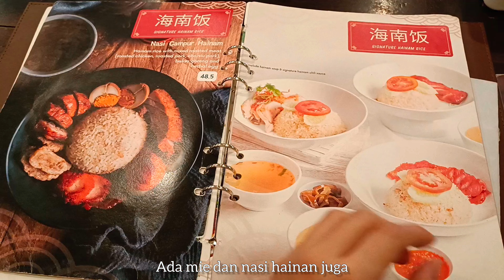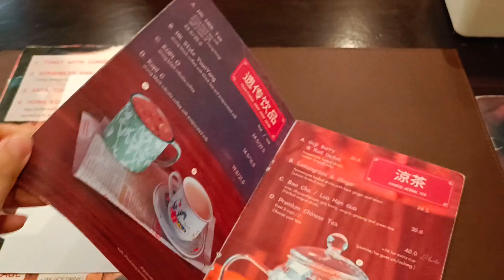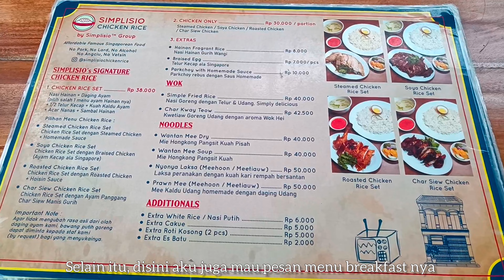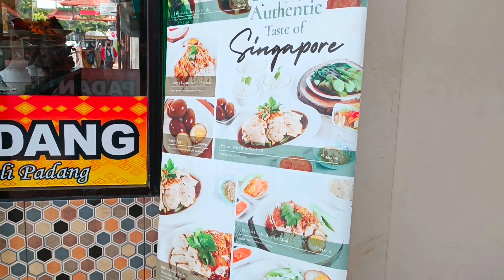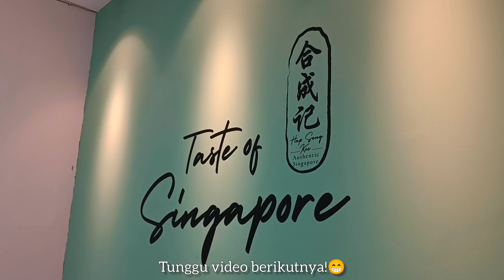Rekomendasi breakfast ala-ala Chinese Singaporean di Bandung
Di video kali ini aku mau makan breakfast ala-ala Chinese Singaporean di beberapa tempat di Bandung, diantaranya:
- Halo Cafe
- Simplisio Chicken Rice
- Hap Seng Kee